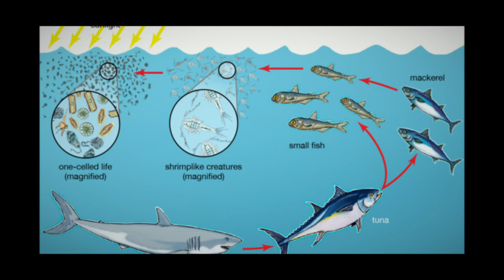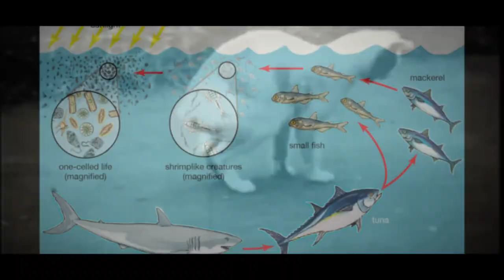How the cats in this coastal village warned their owners of minimata disease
Video diving into the origin of the minimata disaster and the effects it had on the victims.

My story:

What's life without a little mystery.